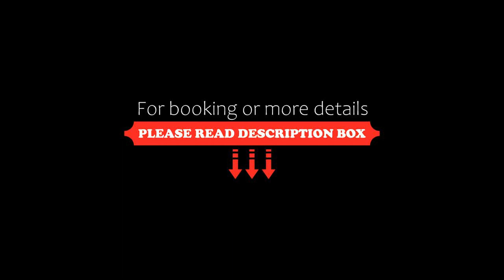Sunshine Apartments, Neos Marmaras, Greece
About Property:
You're eligible for a Genius discount at Sunshine Apartments! To save at this property, all you have to do is sign in.
Sunshine Apartments in Neos Marmaras is set 700 m from Neos Marmaras Beach and offers air-conditioned accommodation with free WiFi, as well as access to a terrace.
Each unit comes with a balcony offering city views, a flat-screen TV, a well-fitted kitchenette and a private bathroom with shower, free toile...
Property Type: Hotel
Address: 25 Μαρτίου, Neos Marmaras, 63081, Greece
Searching For
1. Sunshine Apartments - Neos Marmaras - Greece
2. Sunshine Apartments - Neos Marmaras - Greece Address
3. Sunshine Apartments - Neos Marmaras - Greece Rooms
4. Sunshine Apartments - Neos Marmaras - Greece Amenities
5. Sunshine Apartments - Neos Marmaras - Greece Offers and Deals
Audio Credit:
Track Title: Blank Slate
Artist: VYEN